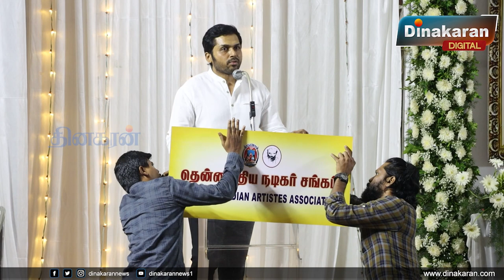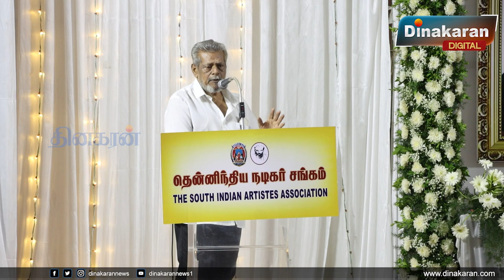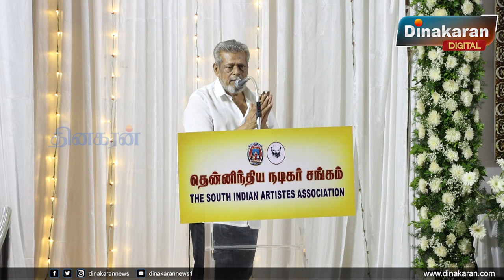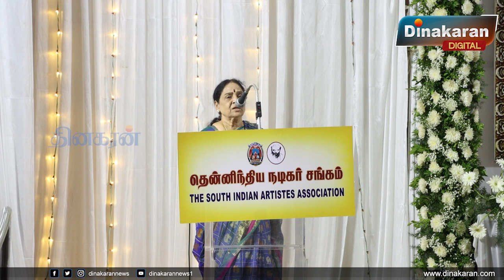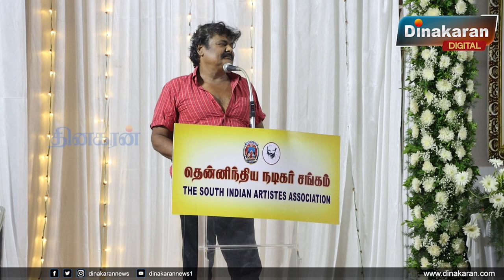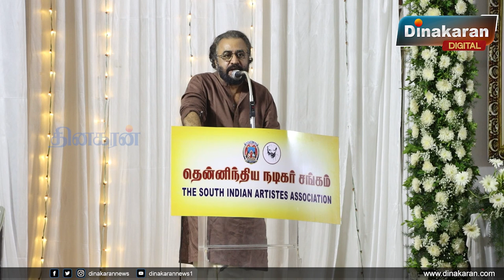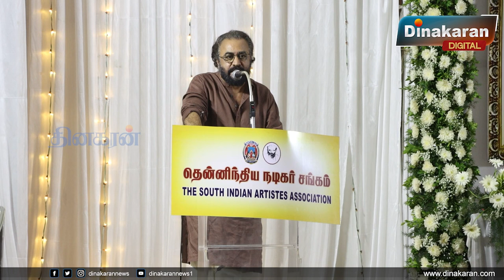கடன் வாங்கி தானம் பண்ற ஆள நான் பார்த்ததே இல்லை | Manobala, Mayilsamy , T P Gajendran - நினைவேந்தல்.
கடன் வாங்கி தானம் பண்ற ஆள நான் பார்த்ததே இல்லை - கார்த்தி | Manobala, Mayilsamy , T P Gajendran - நினைவேந்தல்.